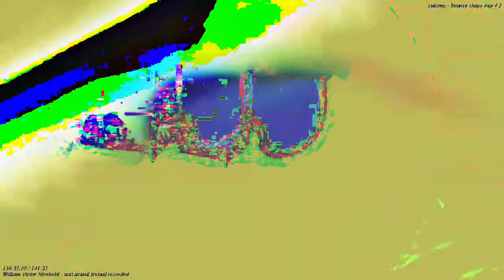[EPILEPSY WARNING] Movie 23 03 17 22h32m54s *Photosensitivity Warning*